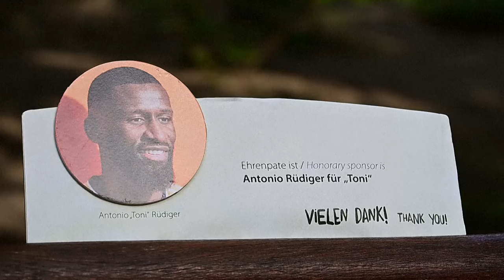Baby pygmy hippo makes public debut in Berlin | AFP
Baby pygmy hippopotamus Toni makes her first public appearance at the Zoological Garden in Berlin. She was born on 3 June and, according to the zoo, was named after German footballer Antonio 'Toni' Rudiger, who is also the hippo's honorary sponsor. The species is endangered in the wild, where it is found in the forests and swamps of West Africa.